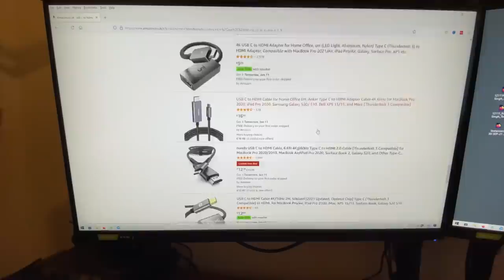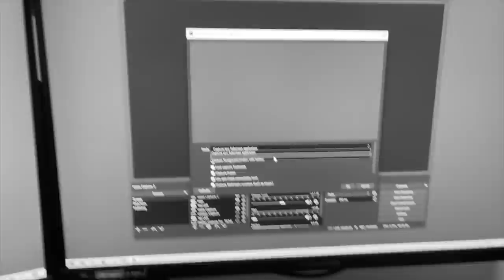FINALLY SARA KACHRA BAHAR 😂